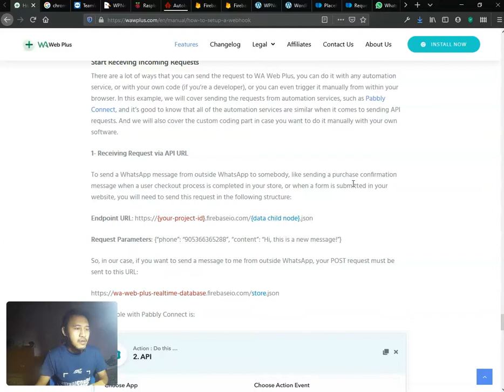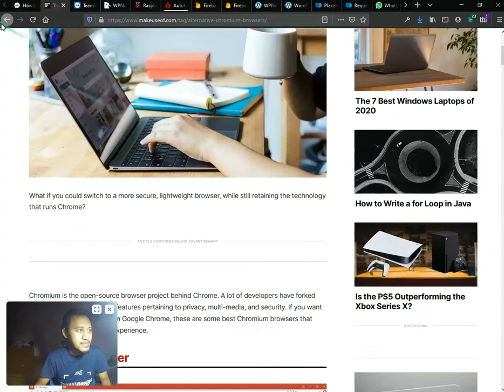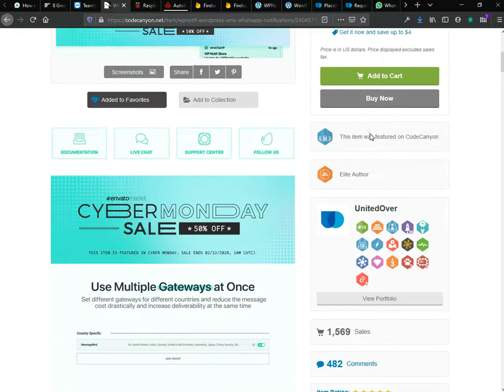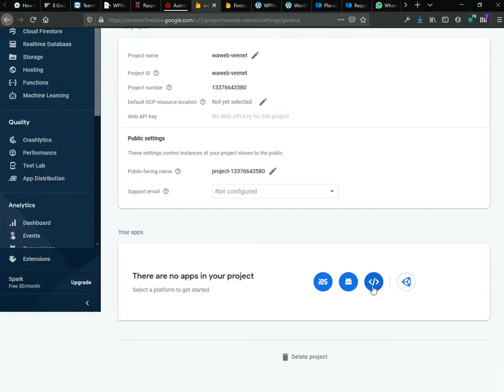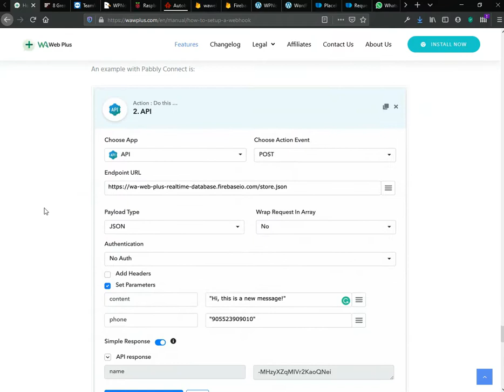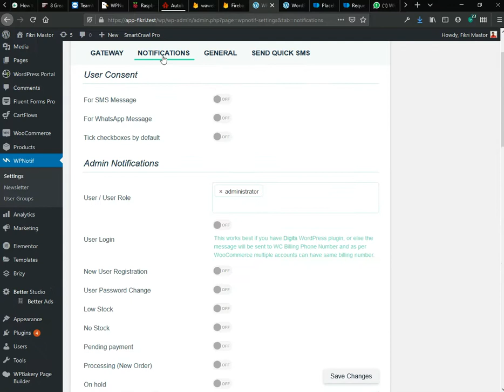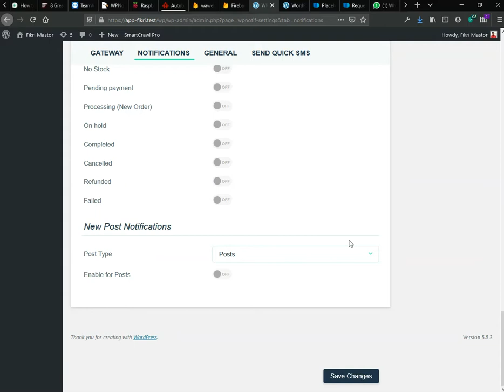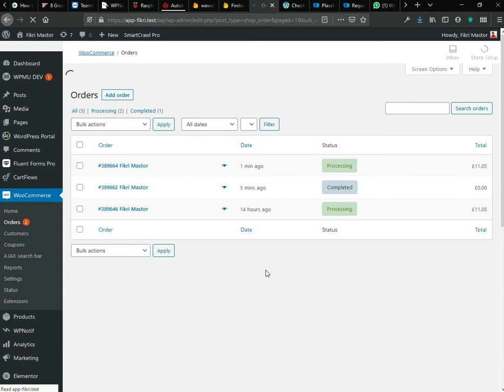Cara Setup Wa Web Plus, Firebase, Dan Raspberry Pi 4